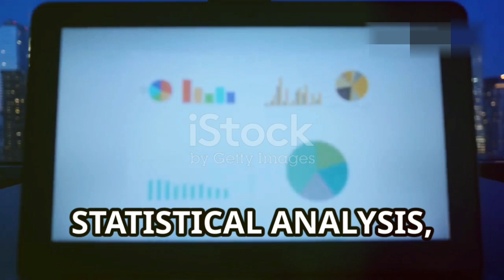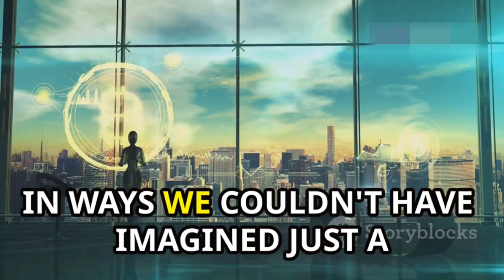AI-Powered Trading: The Future of Profitable Investing online boost bd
Discover how AI is revolutionizing the trading world! 💹 In this video, we delve into three key benefits of AI in trading. First, learn how AI enhances trading speed by analyzing data in real-time, enabling quick decision-making that keeps you ahead of the market. Second, see how AI improves accuracy by eliminating emotional biases and relying solely on data-driven analysis. Lastly, explore how AI makes advanced trading strategies accessible to everyday investors, leveling the playing field for all. Don't miss out on this insightful look into the future of trading with AI!

OUTLINE:

00:00:00 AI-Powered Trading: The Future of Profitable Investing